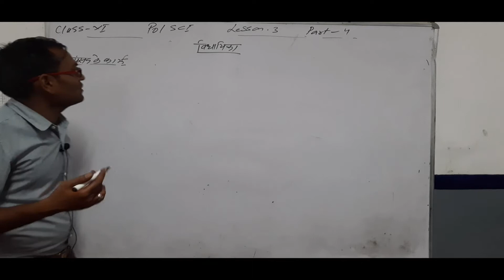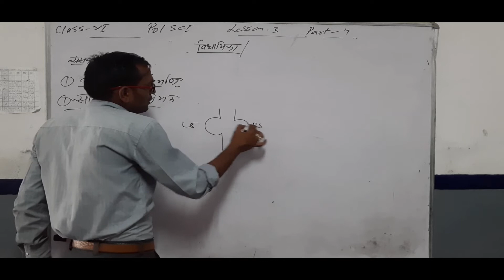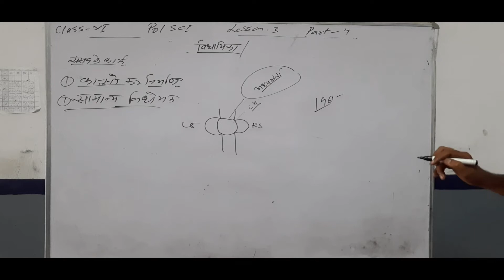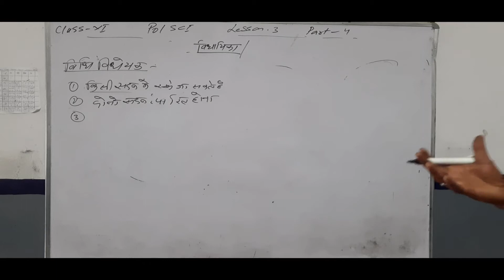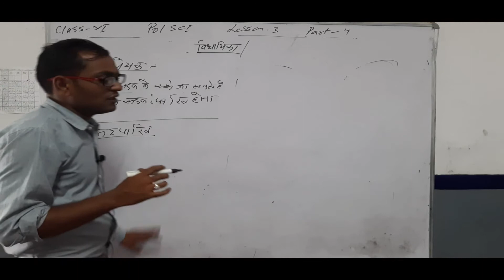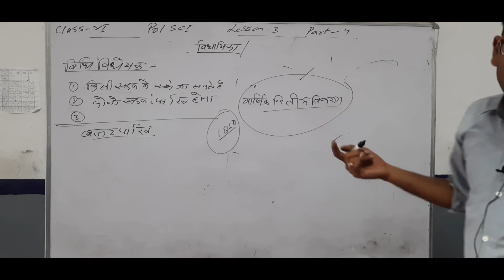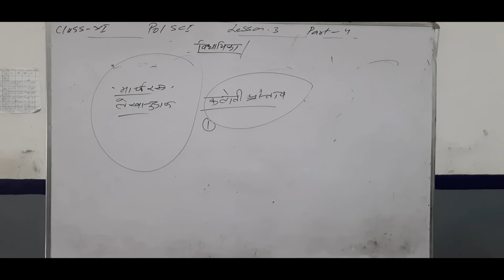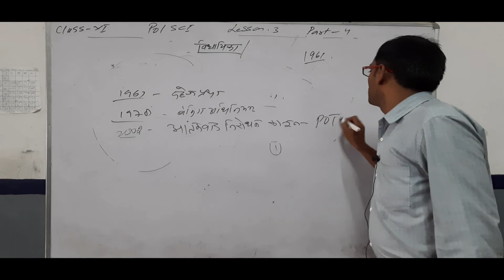CLASS 11TH POLITICAL SCIENCE CHAP 5 PARLIAMENT PART 04